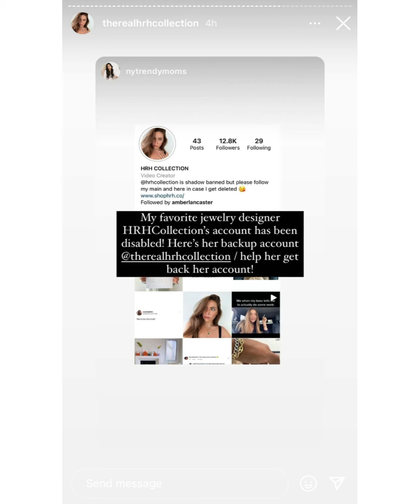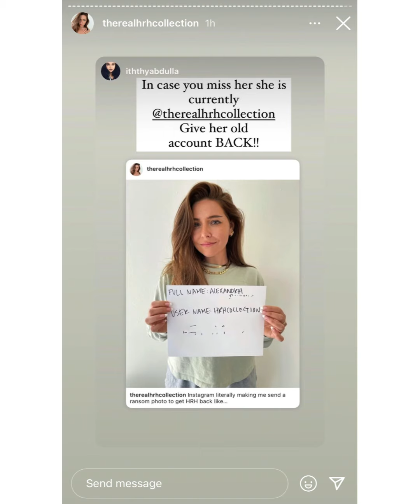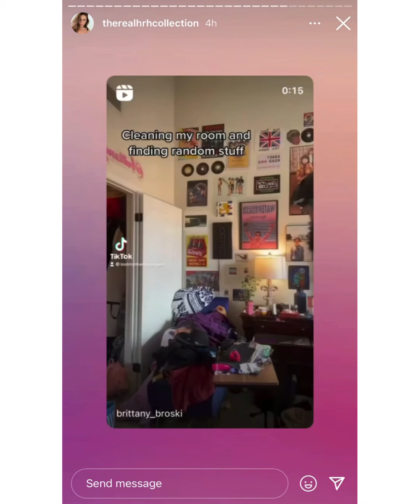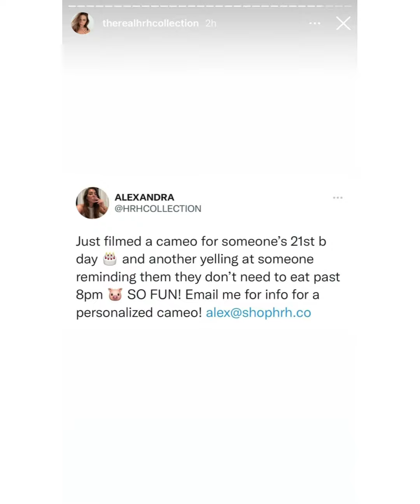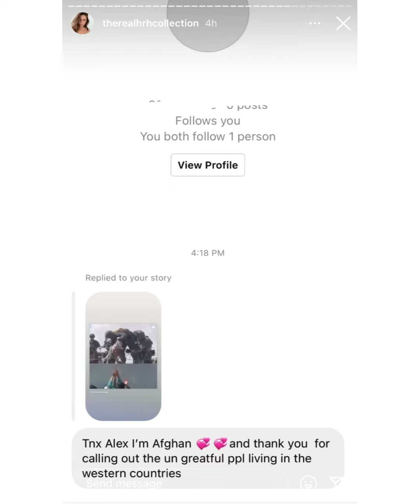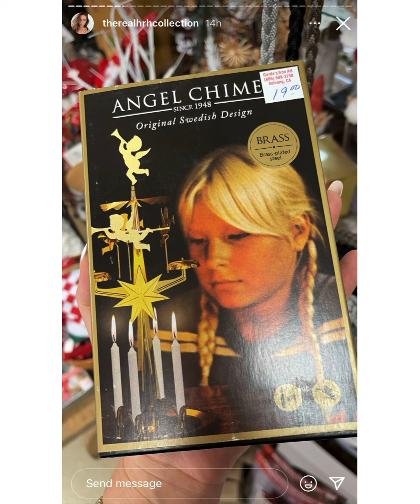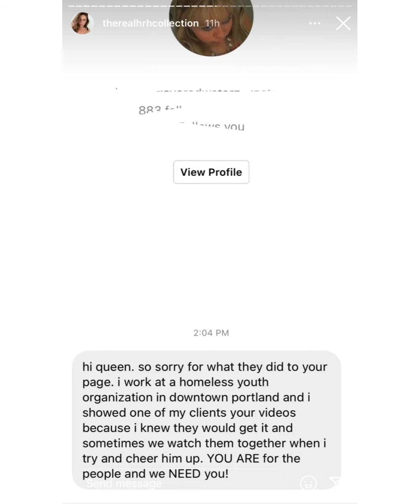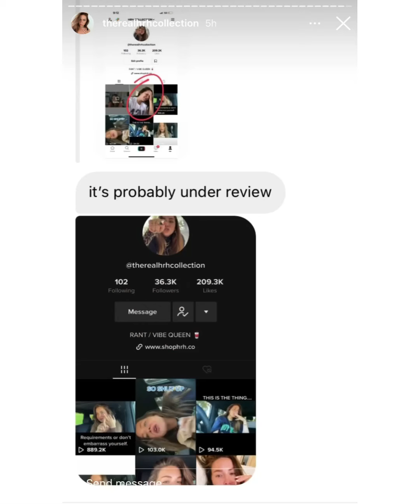HRH COLLECTION’S STANS ARE REALLY TRYING TO PULL A FREEBRITNEY 🙄🙄🙄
And it’s embarrassing to watch…